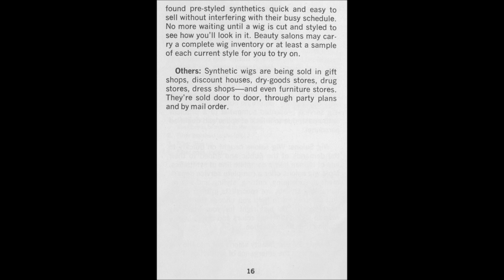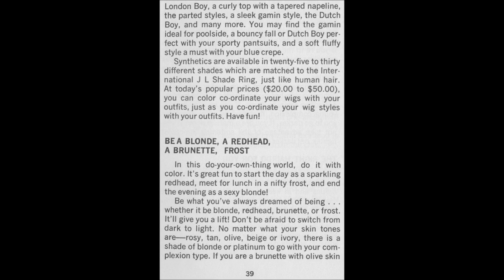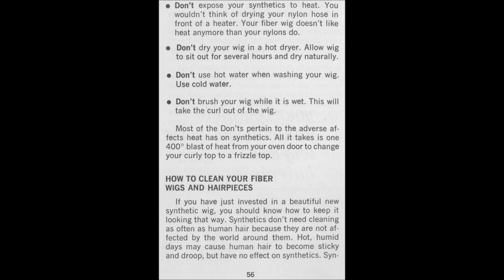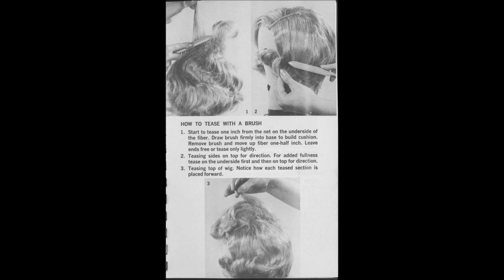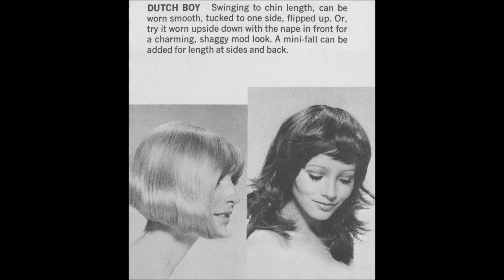Hairpieces and Wigs - 1970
I always appreciate hearing from viewers. As long as it is appropriate.